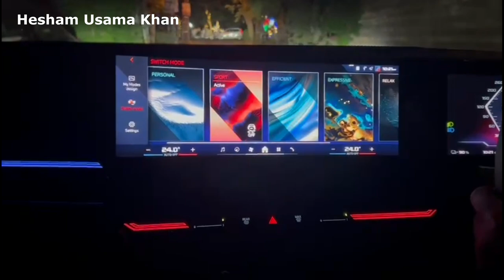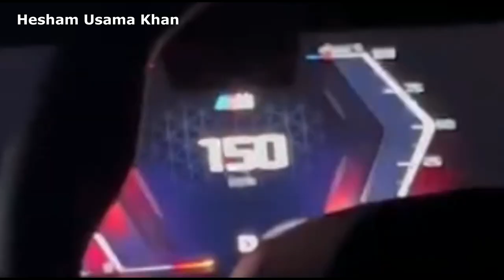BMW i5 M60 - Hesham Usama Khan